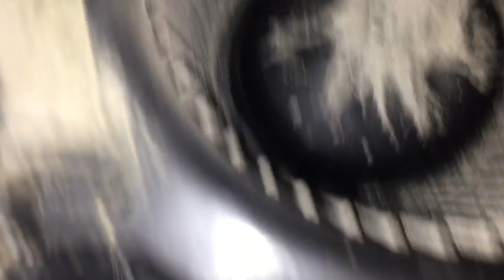Mitsubishi brand centrifugal exhaust fan startup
This video was recorded during our vacation to Kyoto, Japan. This is the bathroom of the apartment we stayed in.